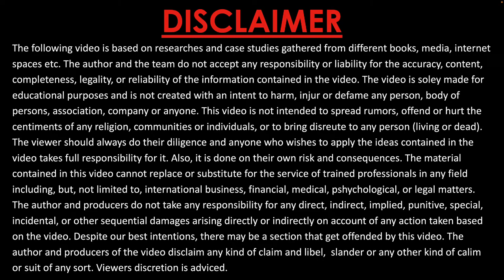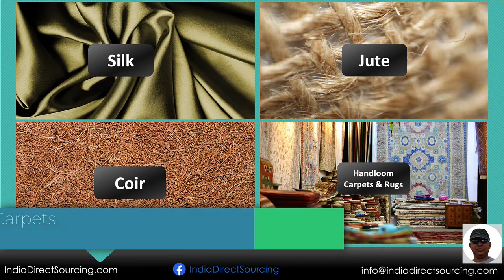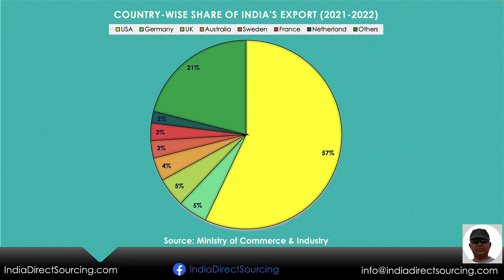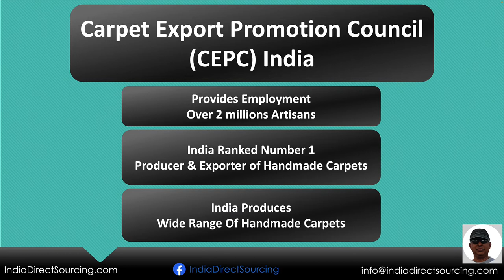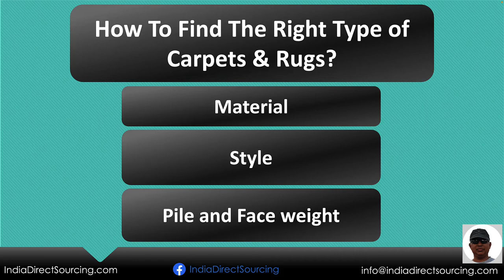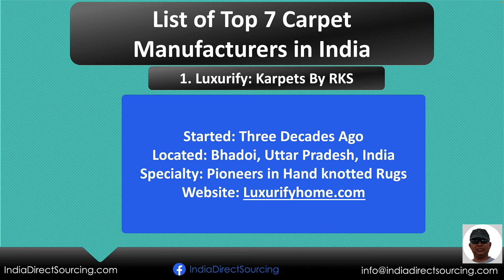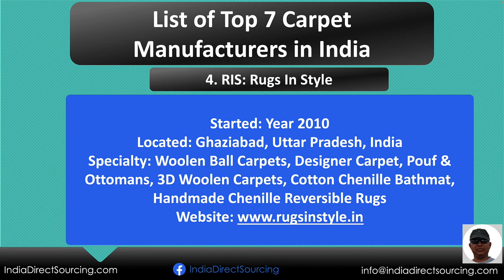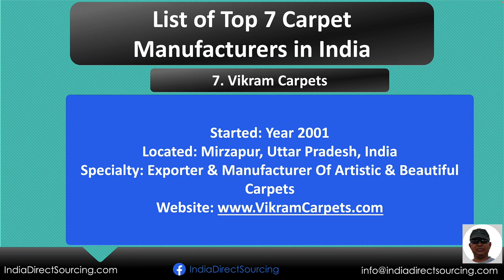How To Find The Right Carpet & Rug Manufacturers in India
How To Find The Right Carpet & Rugs Manufacturers in India?
Source unique and profitable products from India to sell on Amazon, your Ecommerce Shopify or Woocommerce store, or offline store is still not known by a wide range of buyers worldwide. People are more familiar with buying wholesale products from China.

This channel is to help online sellers who want to source private label products from India to sell online or on their eCommerce platforms such as Shopify or Woocommerce, eBay, and Amazon, and want to diversify their product sourcing.

You will learn more about importing from India when you start sourcing from India and experience more challenges.

Moreover, this channel is dedicated to people who are looking into importing products from India. In recent years, India has become a manufacturing hub for product categories like home decor, home furnishing, Textile, Sports products, Leather products, and more.